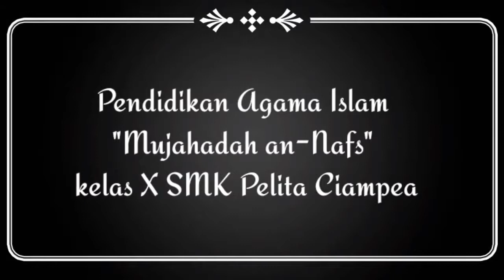Pendidikan Agama Islam Mujahada an Nafs